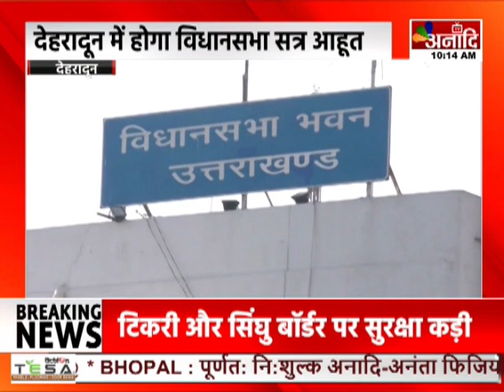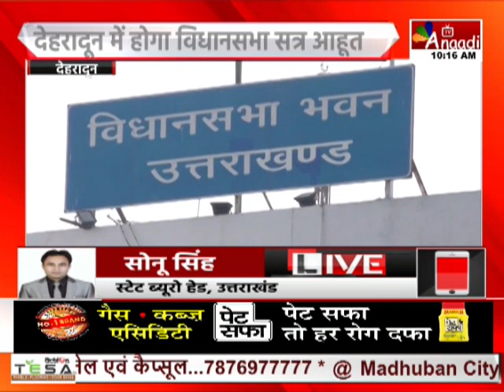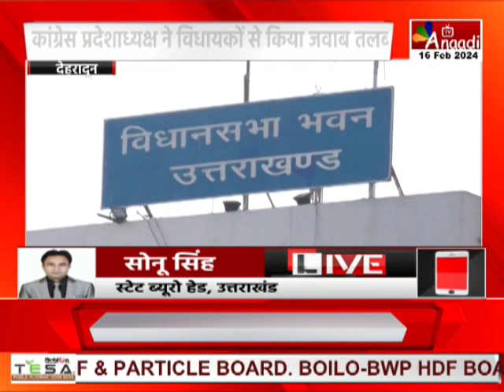Dehradun :उत्तराखंड विधानसभा सभा का सत्र, देहरादून में होगा विधानसभा सत्र आहूत || Anaadi Tv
देहरादून:उत्तराखंड विधानसभा सभा का सत्र
देहरादून में होगा विधानसभा सत्र आहूत
कांग्रेस विधायकों ने किया समर्थन
कांग्रेस प्रदेश अध्यक्ष ने किया जवाब तलब
कांग्रेस विधायकों से किया जवाब तलब
राजधानी में सत्र नहीं करने का किया था समर्थन

AIRTEL - 379